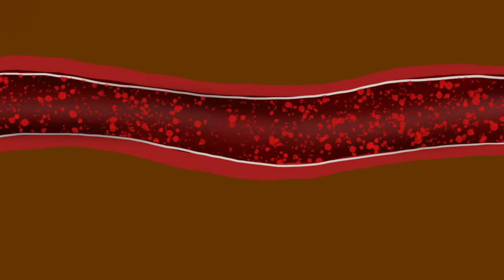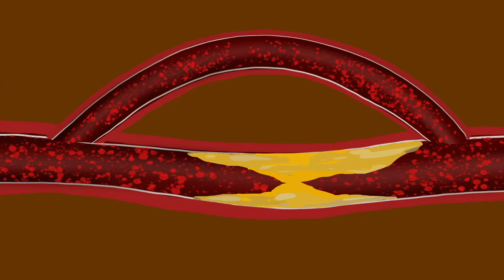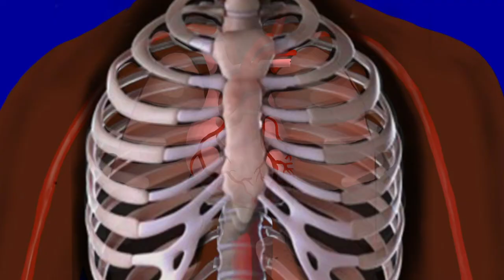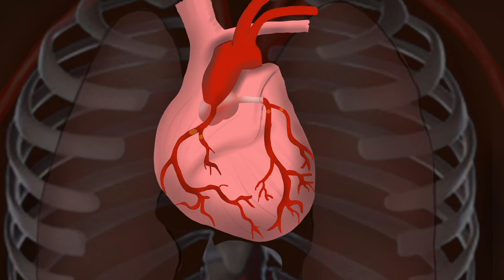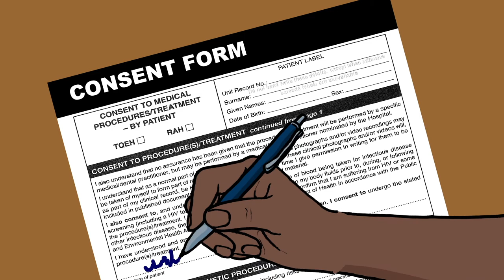Heart Bypass Story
Have you been told you may need a heart bypass? Learn more from this video.

The Heart Bypass Story (Coronary Artery Bypass Graft) was made with the Central Adelaide Local Health Network, Royal Adelaide Hospital.

Credits:
Story - Christopher Brocklebank and the staff at the Royal Adelaide Hospital.
Illustration / Animation and Editing - Tim Adlide
Voice over - Warren Clements.